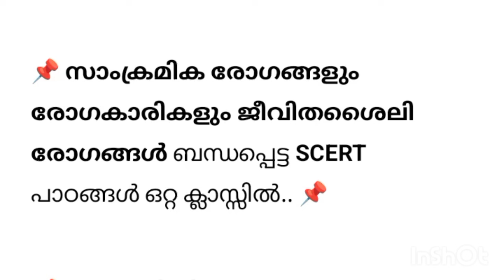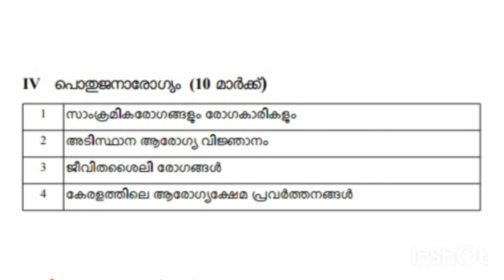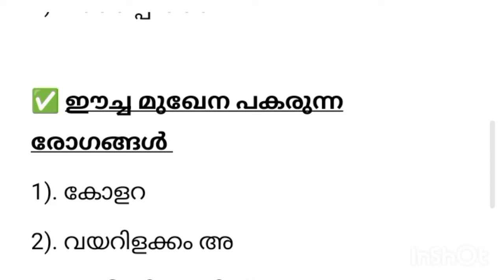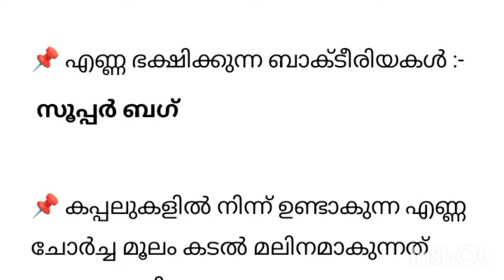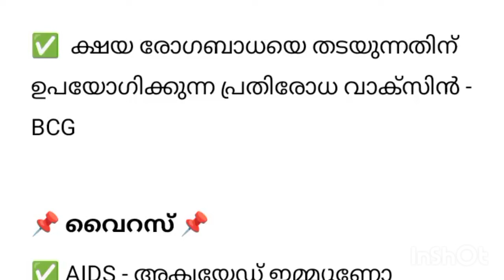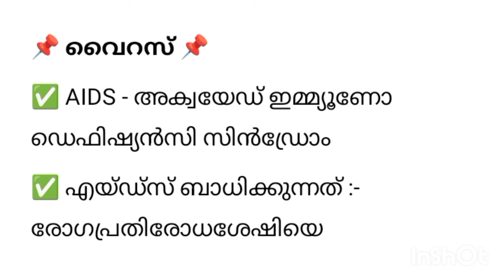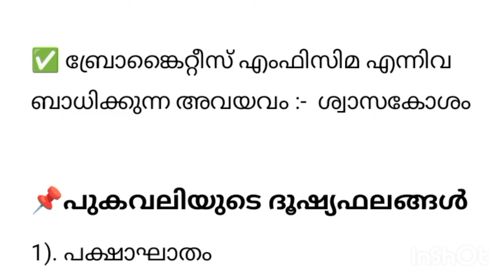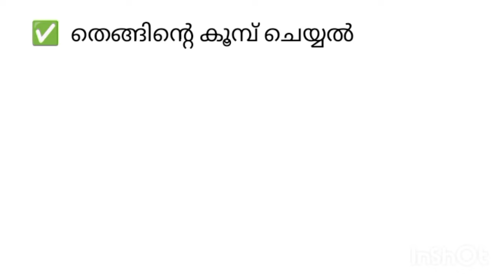📌സാംക്രമിക രോഗങ്ങൾ രോഗകാരികൾ, ജീവിതശൈലി രോഗങ്ങൾ📌 SCERT FUL POINTS 📌 ഒറ്റ ക്ലാസ്സിൽ